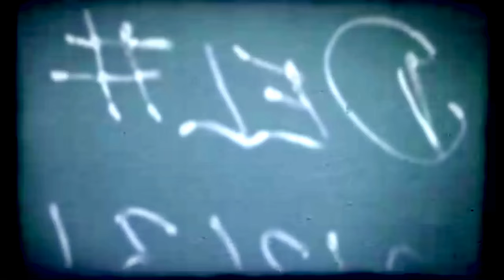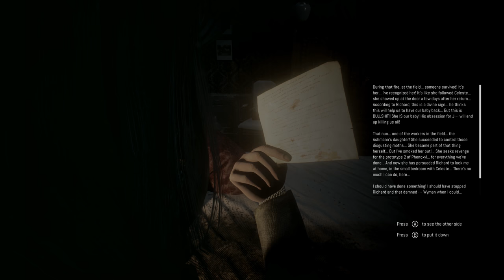(END) Screw It Let's Play Remothered Tormented Fathers )THE NUN THE ATTIC AND JENNIFER)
Well we did it. We made it to the end. With all the running, hiding, swearing, and screaming. We beat it. For now cause the full release is coming at us January 30th. So far away!
The only gripe I have with this game ive mentioned many many many times is the selecting of items. It needs to be fixed it really broke the immersion of very frightening moments with anger and frustration.

I also wish that Clock Tower remake wasnt cancelled I was ecstatic for that to be a reality. Ill leave a link to some info about it and how cool it looks.

Wed really appreciate it!!! I love those style games